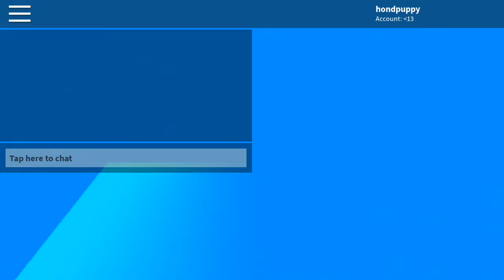Krusty crab and a secret place in work at a pizza place